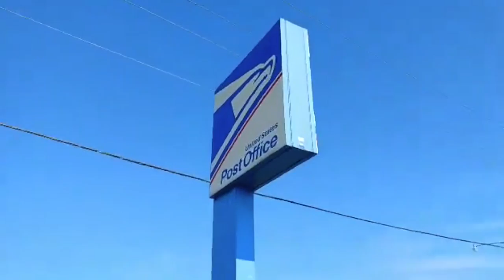Gorilla Tripod+Black-pro tool kits-Go Pro Portable Case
Brand New Gorilla Tripod and Black-pro tool kits-Go Pro Portable Case.  Go Pro camera is very useful in taking videos for it covers a wide angle in the lens specially if your doing driving videos where you can mount it wherever you want by using this Black Pro Tool Kit.  Underwater footage is quite very clear as well.  Gorilla Tripod is a well use tripod by most vloggers on You Tube.